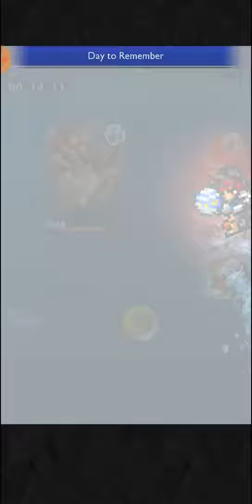[FFRK] 5* Magicite - Phoenix D400 Sub 30 (26.41s)